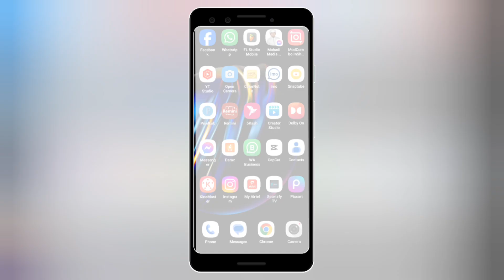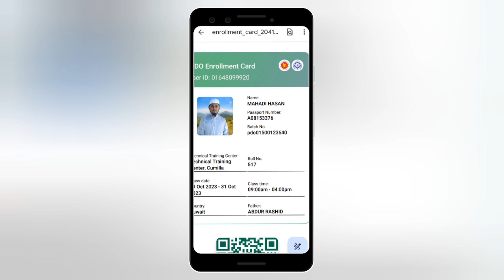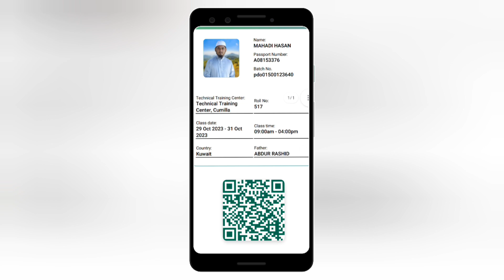নতুন প্রবাসীদের জন্য গুরুত্বপূর্ণ ভিডিও || Important video for new expats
এই ভিডিওতে খুবই গুরুত্বপূর্ণ একটি ইনফরমেশন শেয়ার করা হয়েছে। যারা নতুন প্রবাসে যেতে চাচ্ছেন তাদের জন্য খুবই হেল্পফুল। ভিডিওটি দেখবেন এবং আপনার বন্ধুদের সাথে শেয়ার করবেন।